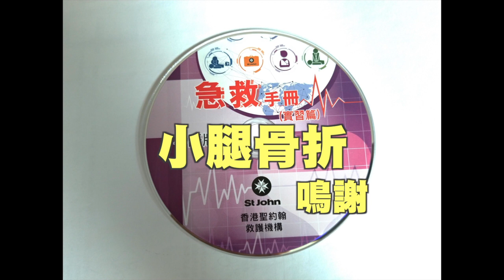34~35 小腿骨折+鳴謝 St John 聖約翰急救手冊實習篇(2016版)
St John 查詢